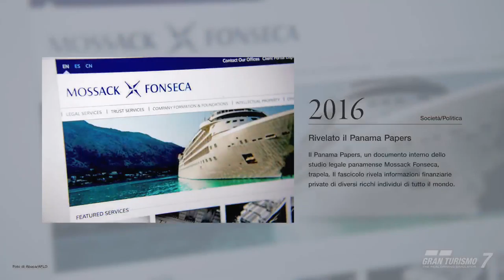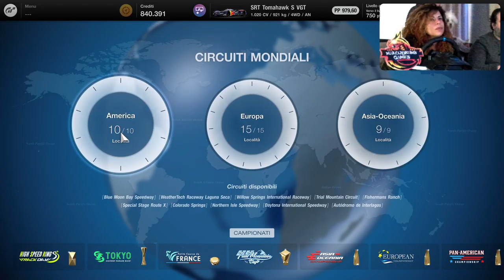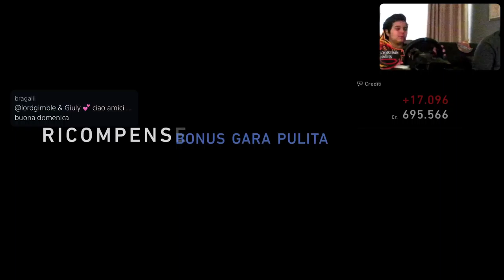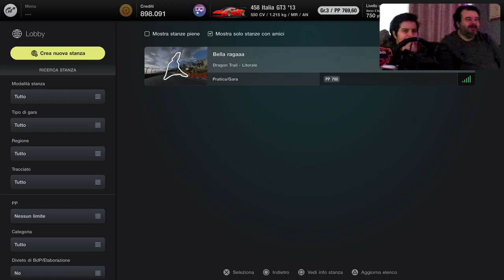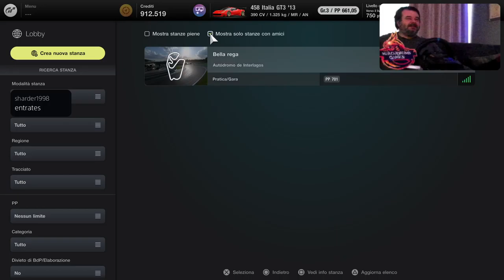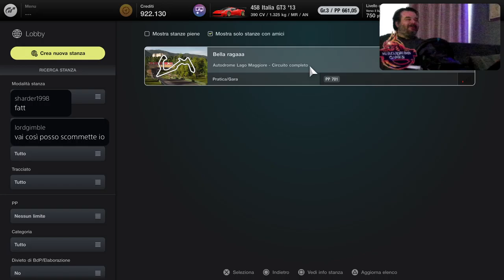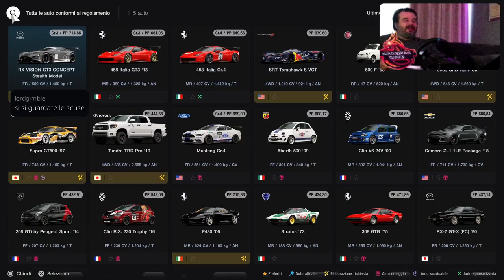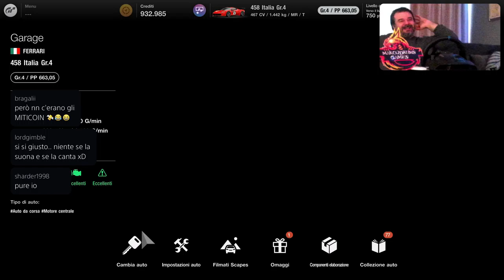Gran Turismo 7 [PS5-ITA] Vamonossssss Marcodrums Games in Live 3/4/22